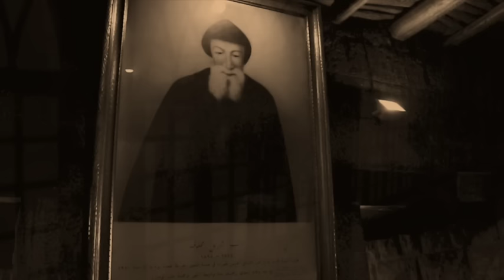saint charbel مار شربل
P Elie korkomaz